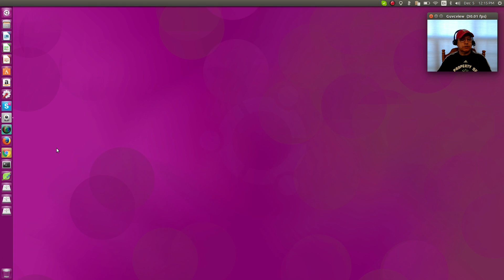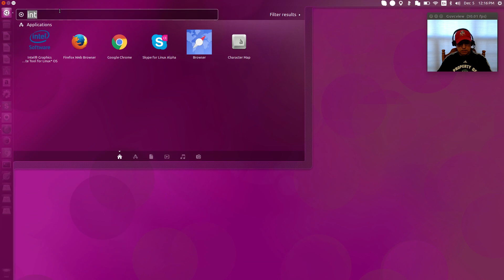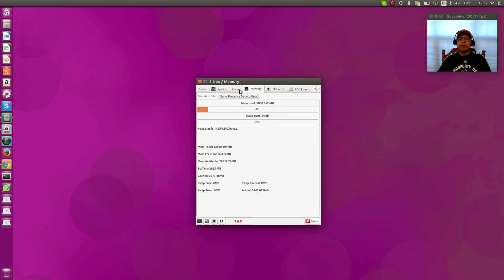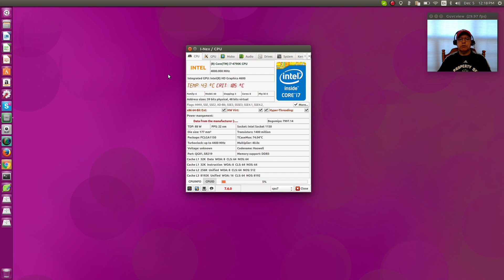I-NEX - a Very Nice Linux Utility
In this video I take a look at I-Nex, a Linux system utility that provides a great deal of system information. Hope you enjoy!